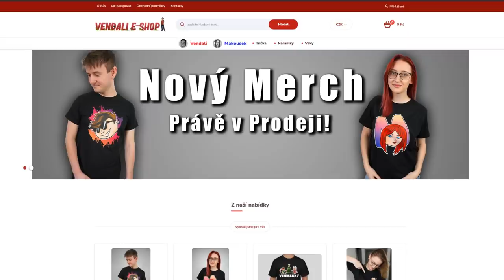HLEDÁME S VENDOU VŠECHNY POUÍKY V ROBLOXU!😍😂 Roblox Find The Pou! w/@VendaliRoblox